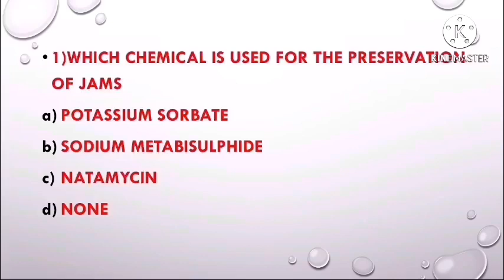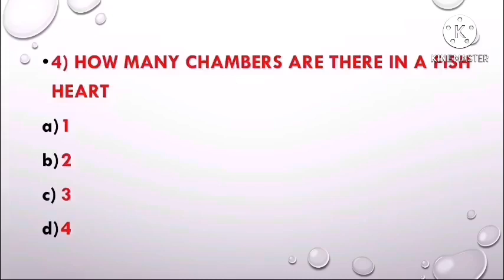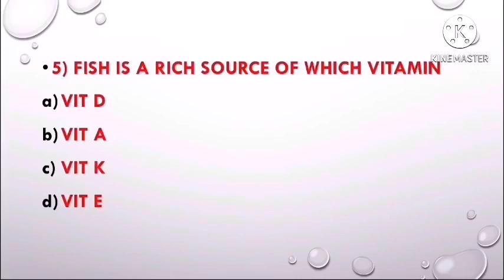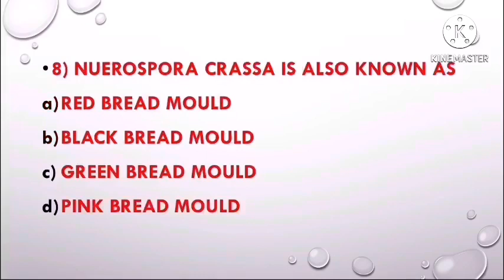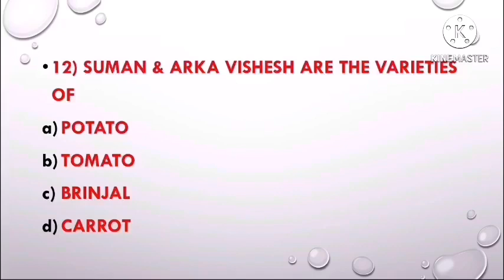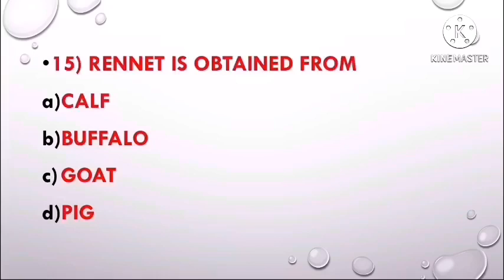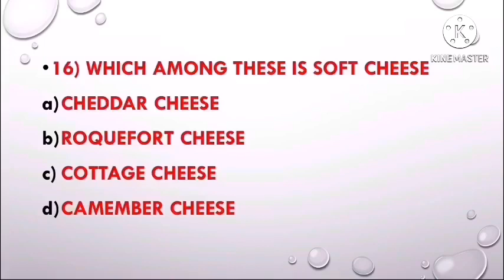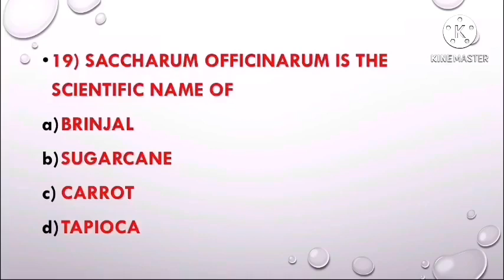Imp mcq of food safety officer exam set -3 by Dr Aswathy sreejith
This video will help those students who are preparing for food safety officer examination.